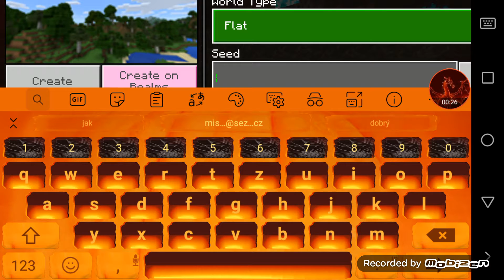Michal Michal minecraft minecraft minecraft